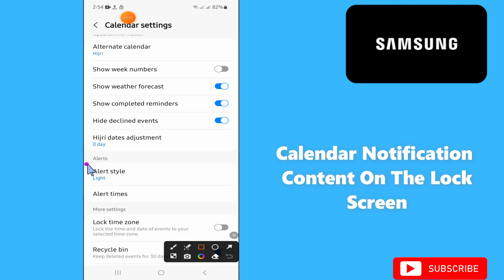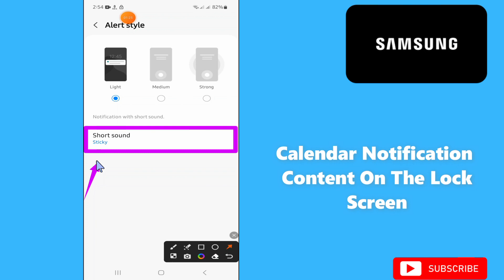How to Show/Hide Calendar Notification Content On The Lock Screen Samsung A24 / A34 / A54 / A14